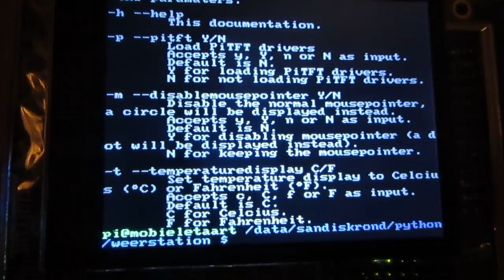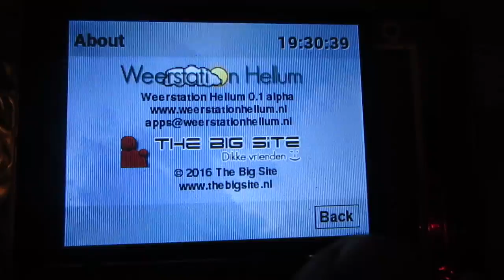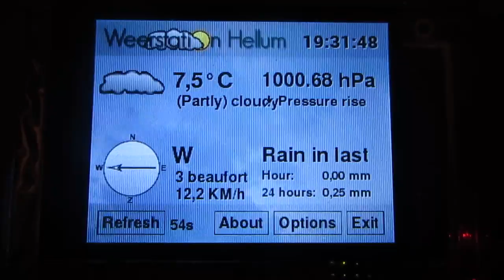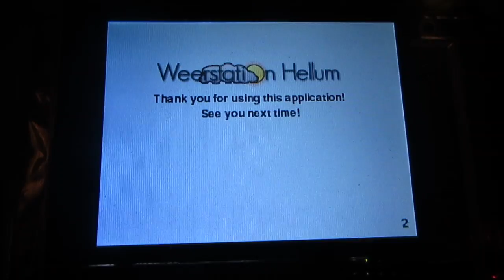Pygame / Python weatherstation view on Raspberry Pi 1 B+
My first attempt to write a whole Python / Pygame application.

I own an little amature weather station and already wrote a little website around it.

To practice somewhat on writing in Python and Pygame I modified the bouncing beachball example with an own image and later on I decided to write this complete weather station application.

The script takes a dynamic JSON webpage as input for the weather data.